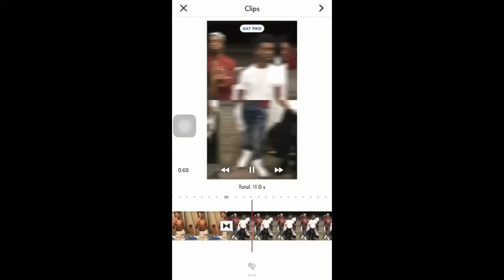YNC Capo - Feeling Like Kevo REACTION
Why am I just now hearing of this song a year later 😭🤣.